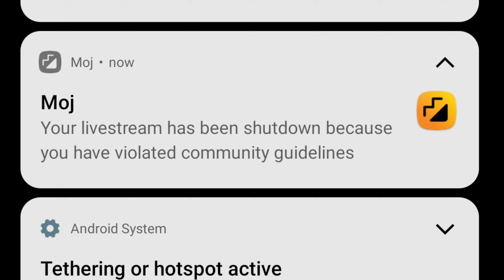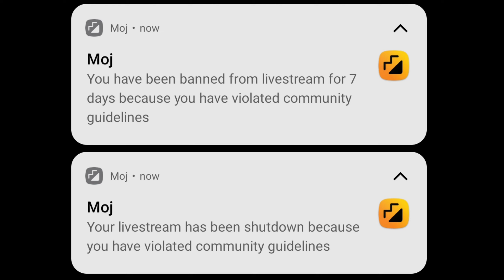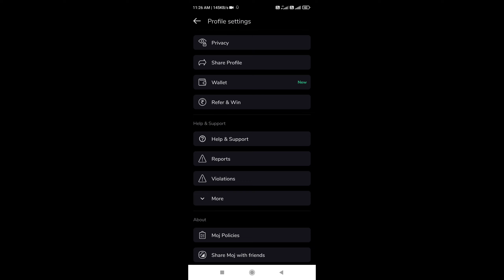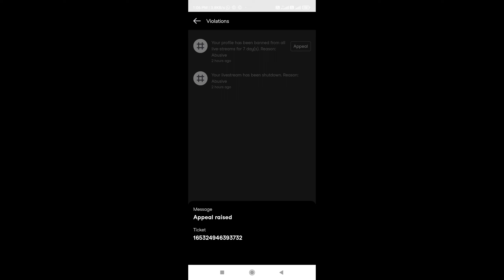Moj live steam ban problem | Moj live steam ban for 7 days | How To Enable Live Option On Moj App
Best Quality Gears Link👇
▪ Rgb Flood Light
▪ Boya by m1
▪ FAST CAR CHARGER
▪ Best Tripod Under 1500
▪ Camera Under 50000
▪ 50mm Lens For Canon
▪ Camera Bag Under 600

moj app par live kaise aate hain